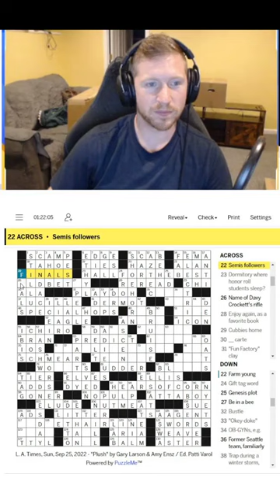Epic Crossword Fail - I want my money back for my college degree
During my Sunday morning Crossword & Coffee I achieved an epic crossword Fail - I want my money back for my college degree, or perhaps stronger coffee. Yeah... that's the problem.